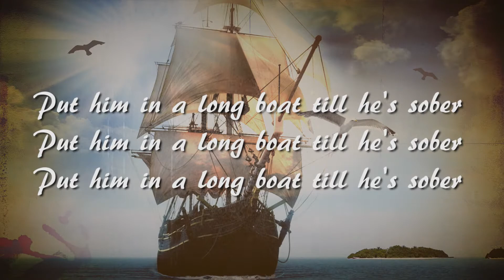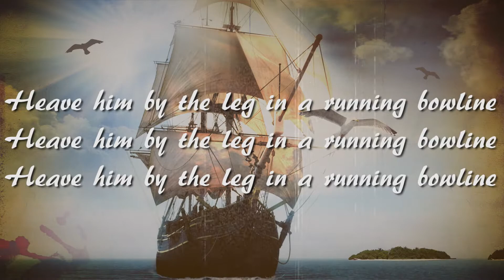Sea Shanty with lyrics "Drunken Sailor" (Folk Rock Shanty Version) SUNNY HEART feat. GDS GRINDERS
Description in english and german below:
Our sea shanty with the GDS Grinders.
The GDS Grinders is a company from the engineering industry in southern Germany and they have recorded in the Corona Pandemie "Drunken Sailor" to motivate each other and keep together.
And we have now also recorded the sea shanty classic song "Drunken Sailor" together with them.
The GDS Grinders are the Shanty Choir in our version.

The song "Drunken Sailor" by "SUNYY HEART feat. GDS GRINDERS" is available on all known streaming and download portals.

Deutsch:
Unser Seemanslied mit den GDS Grinders.
Die GDS Grinders ist eine Firma aus der Maschinbau Branche in Süddeutschland und die haben in der Corona Pandemie den Song "Drunken Sailor" aufgenommen um sich gegenseitig zu motivieren und zusammen zuhalten.
Und wir haben jetzt mit ihnen zusammen auch den Shanty "Drunken Sailor" aufgenommen.
Die GDS Grinders sind in unserer Version der Shanty Chor.

Den Song "Drunken Sailor" von "SUNNY HEART feat. GDS GRINDERS" gibt es auf allen bekannten Streaming- und Downloadportalen.

Wir sind als Akustik-Party-Duo "Sunny Heart" buchbar für Live Gigs mit Gassenhauern zum mitsingen und zum feiern mit einem Hauch von Flower Power und Lagerfeuer Atmosphäre.
Auftrittszeit von ca. 20 Minuten bis ca. 2,5 Stunden zzgl. Pausen.
Von der Ostsee bis zum Bodensee, deutschlandweit, Österreich, Schweiz, Irland, Mallorca und weltweit.

Unsere Musik und unsere Live Performance sind ein Mix aus deutschen und englischen Gassenhauern, Flower-Power Klassikern, Sea Shantys und gute Laune

We can be booked as the acoustic party duo “Sunny Heart” for live gigs with popular songs to sing along to and to celebrate with a touch of flower power and campfire atmosphere.
Performance time from approx. 20 minutes to approx. 2.5 hours plus breaks.
Throughout Germany, Austria, Switzerland, Ireland, Mallorca and worldwide.

Our music and our live performance are a mix of German and English popular songs, flower power classics, sea shanties and good moods.